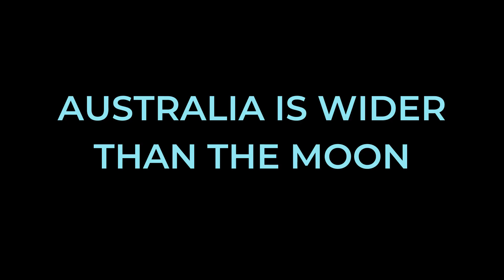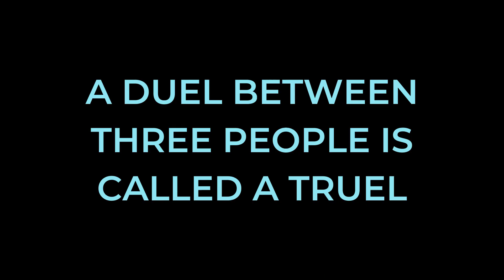Fact Or Fiction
Nadine Garner, Steve Mouzakis and Karl Richmond – stars of Melbourne Theatre Company's Australian premiere of hit Broadway comedy The Lifespan of Fact – play a game of Fact or Fiction.